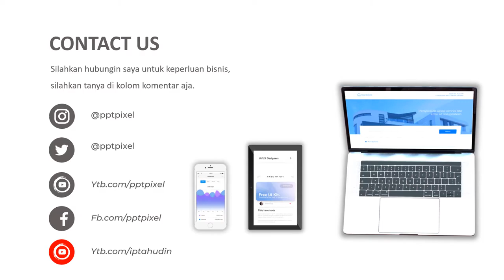VIDEO IKLAN MOBIL, FERRARI, TOYOTA, TIMOR, AUDIO, AVANZA, MOBIL BEKAS, AVANZA, TOYOTA AVANZA, TOYOTA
Jasa Video Iklan Mobil, Ferrari, Toyota, Timor, Audio, Avanza, Mobil bekas, avanza, toyota avanza, toyota, Contoh Video Promosi atau

By : Iptahudin
m.me/iptah